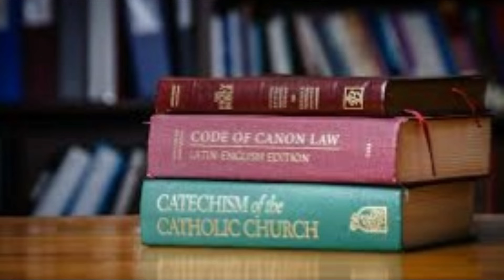Vut Inhnawih Ni (Ash Wednesday)